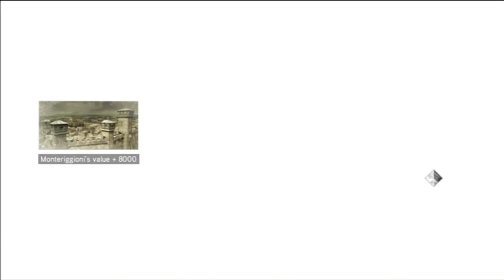Assassin's Creed II playthrough pt42 Renovate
Assassin's Creed II playthrough on the ps3 with no live
commentary